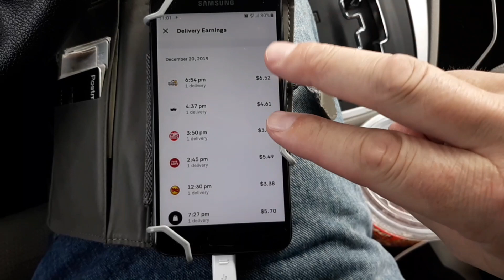Where Da Tips Florida?!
I'm pretty discouraged right now. Florida customers aren't tipping me for my deliveries. This is the worst it's ever been. 😞